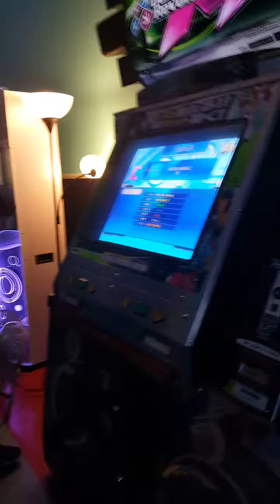Silver Dream (15) '703,960' (C)